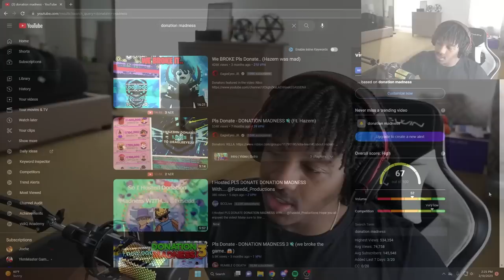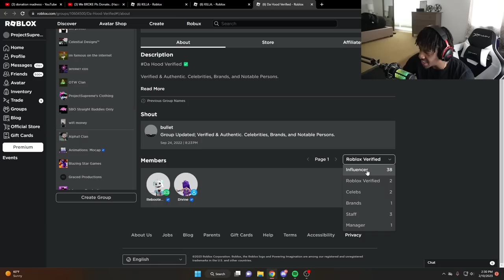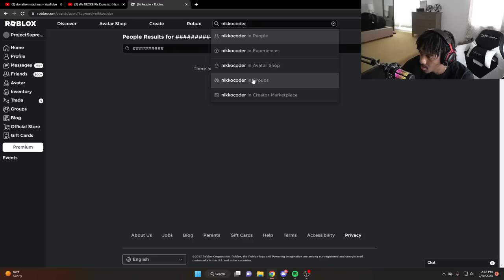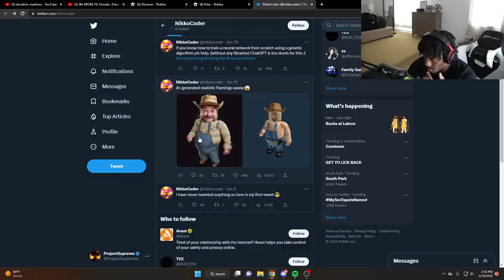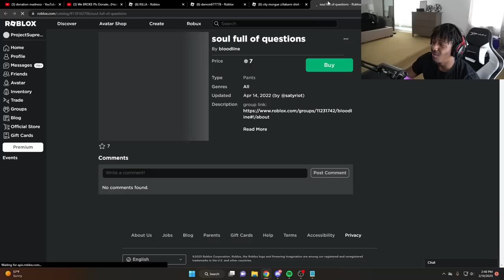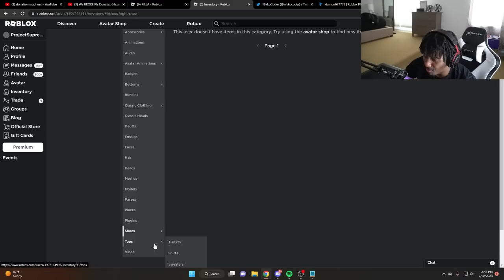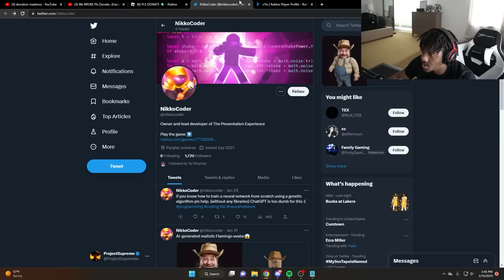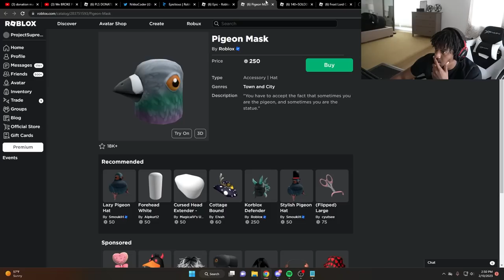ROBUX DONATION MADNESS 😱💸